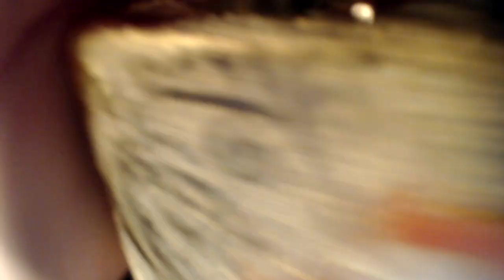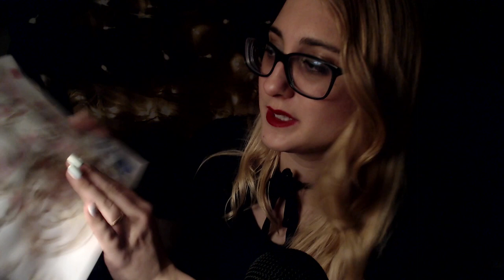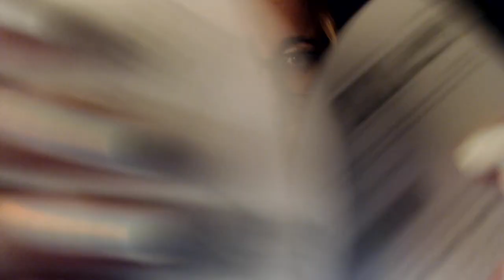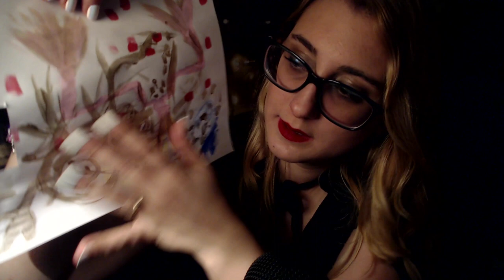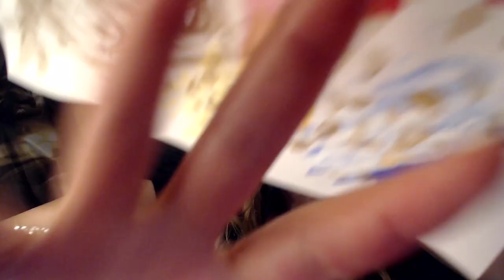Apocalypse Role Play | Overselling You Necessities | ft. Batala's ASMR & Karuna Satori ASMR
:) Head on over to their channels and check them out!

Send Me a Postcard from your City guys! I would love to receive them =)

ASMR Alysaa
Canada

~Extras include, exclusive videos each month, shout out of your name in the description box, saying your name in a trigger video, using your name in a role play, putting your requests to the top of the list, and custom videos.